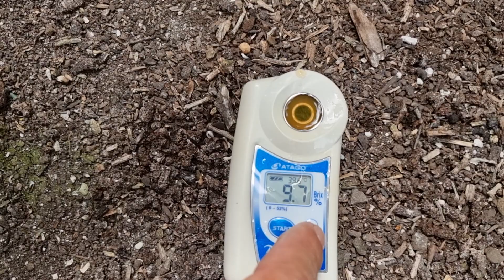고당도 감귤 수확요령에 대하여 덕수리 송동환 농업인 일남일호ㆍ유라ㆍ유라실생 재배 농가에서 김용호 박사로 부터 배운다